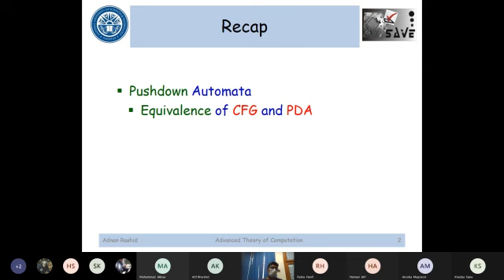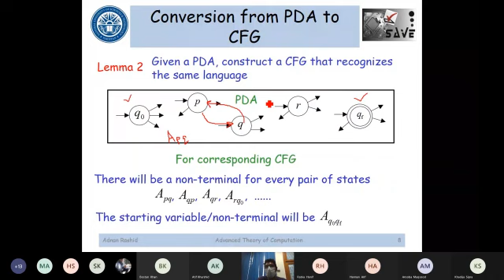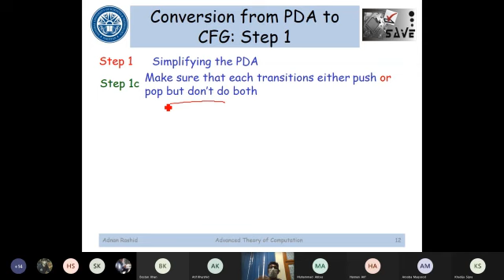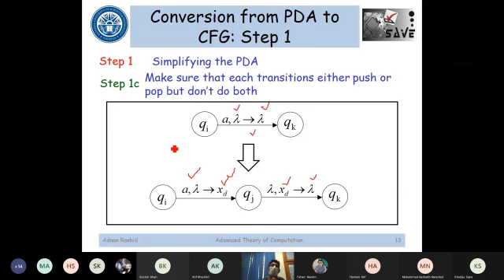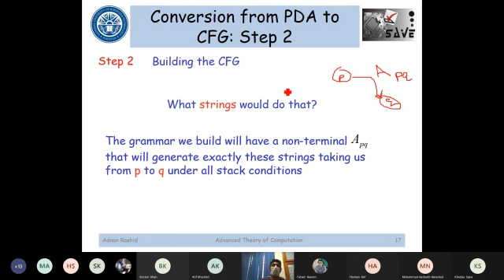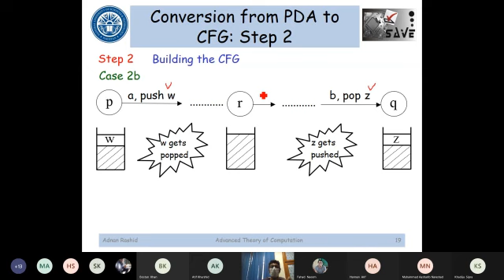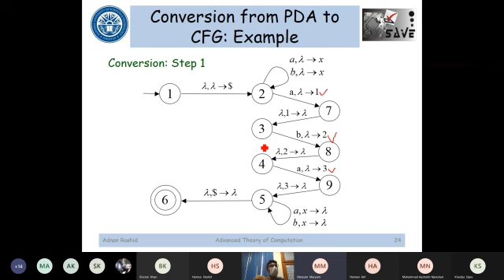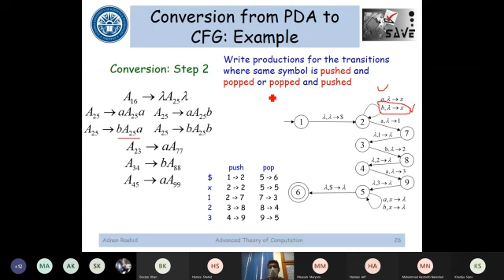CFG to PDA Conversion Part 1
Conversion of a Context-free Grammar (CFG) to a Push Down Automata (PDA) Part 1